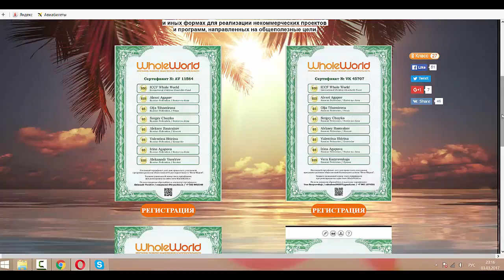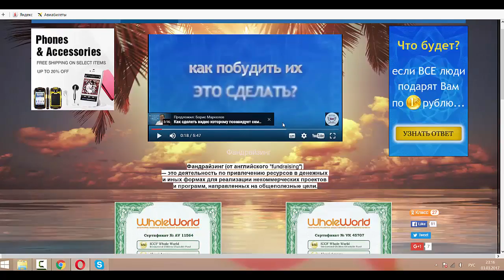Помощь новичкам на старте